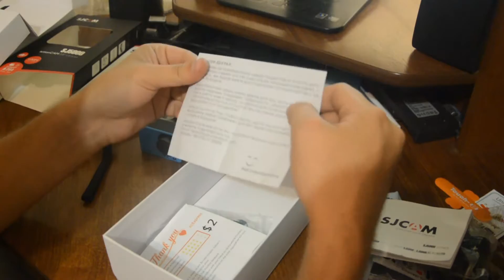SJCAM 5000 обзор посылка с Китая, aliexpress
оригинальная экшн камера SJCAM 5000:
Сама камера
Оригинальный аккумулятор
Micro Sd (32Gb)